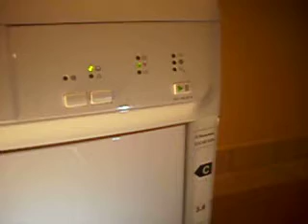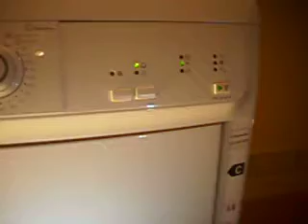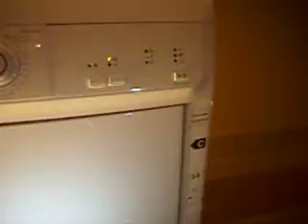Suszarka Electrolux EDC46130W białe 4/4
Zakończenie cyklu suszenia